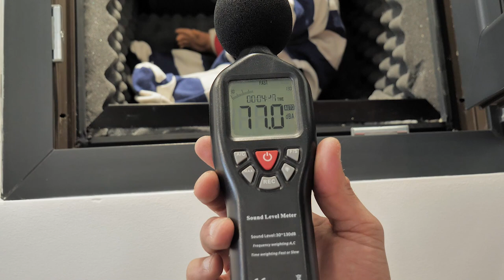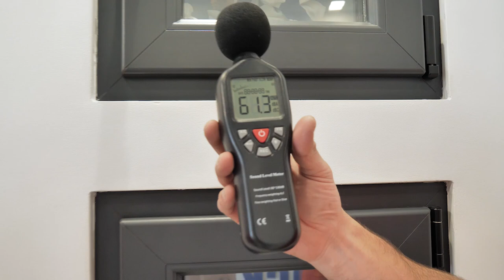EKODJAR - Episode 3 - Sound Insulation Experiment - Testing PVC Apertures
Finestral